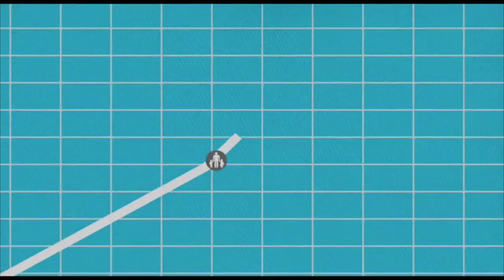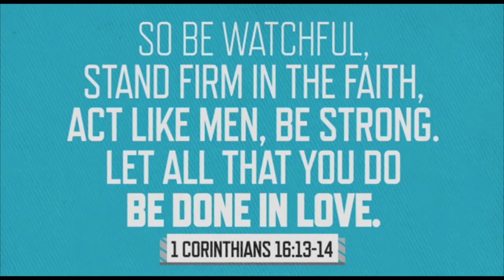Happy Fathers Day from Faith Miracle Temple!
Fathers Day tribute 2014
Song playing is entitled "Let Them See You In Me" by JJ Weeks. It can be found on amazon and iTunes